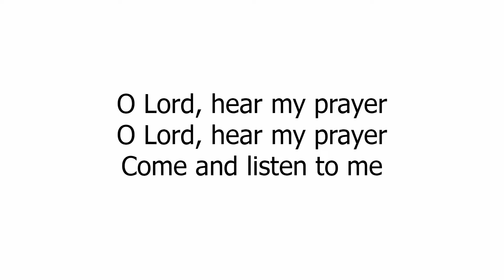Jaques Berthier – O Lord, Hear My Prayer (Music Sheets, Chords, & Lyrics)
Jaques Berthier – O Lord, Hear My Prayer